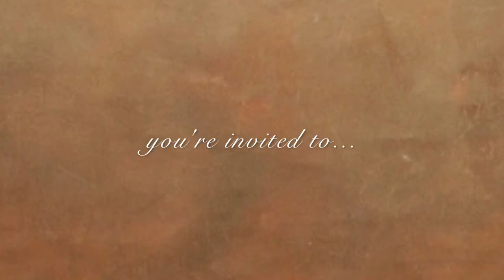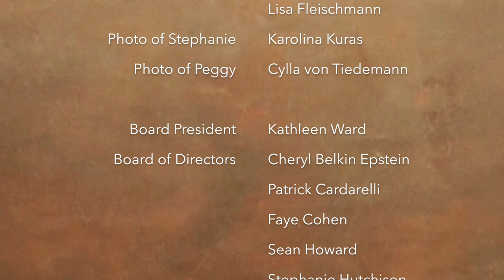2018 Salon Trailer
2018 Peggy Baker Salon coming Sunday April 29th. peggybakerdance.com